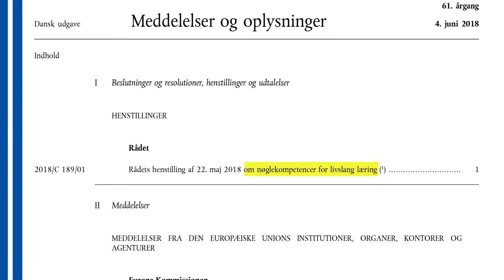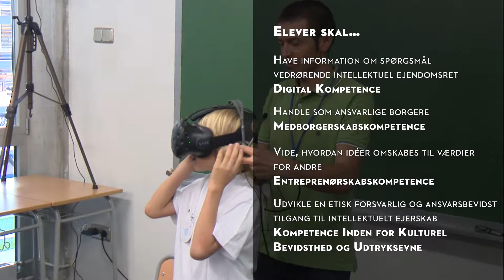Fremme af kreativitet, innovation og entreprenørskab i skolerne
Europa er rig på en af de mest værdifulde aktiver: Intellektuel ejendomsret. De virksomheder, der mest intensivt bruger intellektuelle ejendomsrettigheder bidrager med 5,7 trillioner EUR årligt til EU's økonomi. Det er 42 % af Europas BNP.  Svarende til 60 millioner job i Europa. I alt 28 % af arbejdspladserne.

Europas unge er også rige på kreativitet, iværksætterånd og vilje til at innovere. Men for at drage fordel af deres idéer skal de værdsættes og bruges i praksis. Mens de også beskyttes, og andres idéer respekteres. For at gøre dette må de yngre generationer først forstå værdien af idéer og intellektuel ejendomsret. Dette skal ske gennem uddannelse.

I samarbejde med netværket for intellektuel ejendomsret inden for uddannelse, som består af repræsentanter for medlemsstaternes undervisningsministerier og de nationale myndigheder, der har ansvaret for intellektuel ejendomsret hjælper Ideas Powered @ School-projektet, som koordineres af EUIPO, skoler og samfund med at integrere denne grundlæggende læring gennem aldersspecifikke ressourcer og aktiviteter fra hele EU og den nødvendige læreruddannelse.

Ideas Powered @ School: Opbygger uddannelsen af fremtidige opfindere og innovatorer i dag.